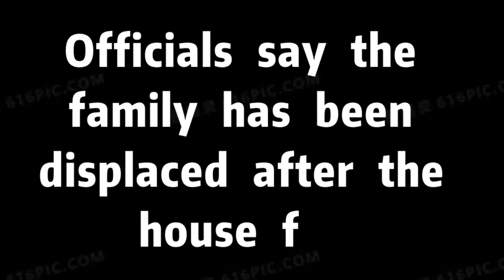Waterloo house fire displaces dad and two kids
A fundraiser has been started to help the family displaced by this fire. For the full story, head to: